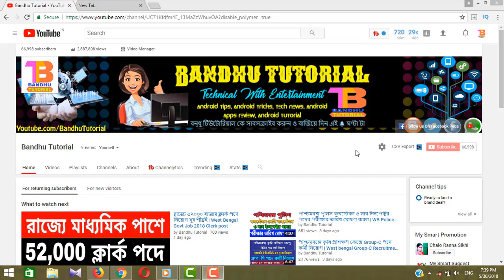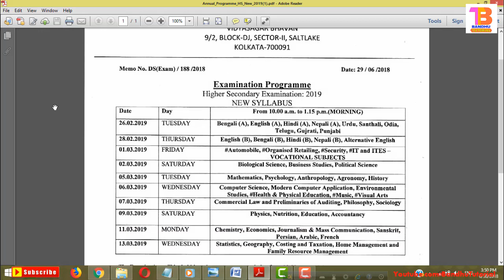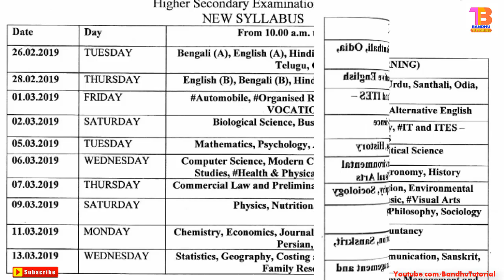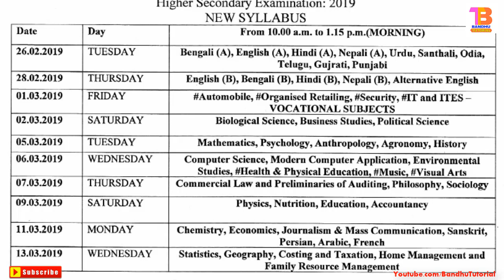ঘোষণা হল ২০১৯-এর উচ্চমাধ্যমিক পরীক্ষার রুটিন | WB Higher Secondary Exam Routine 2019 Released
WB Higher Secondary Exam Routine 2019 Released,ঘোষণা হল ২০১৯-এর উচ্চমাধ্যমিক পরীক্ষার রুটিন.